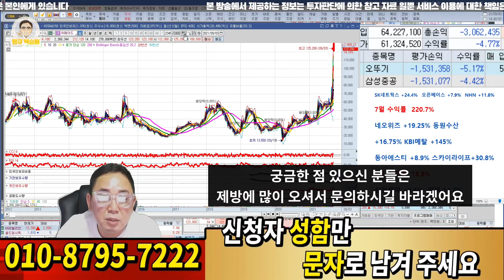오늘의 이슈 종목, 위메이드 112040, 앞으로 어떻게 해야할까요?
혜택1 : 무료 추천주 혜택
혜택2 : 관심종목 매수, 매도 알림 서비스 혜택
혜택3 : 종목상담 무료 혜택
혜택 4: 골드회원 가입 시 다른 유료서비스 할인 혜택